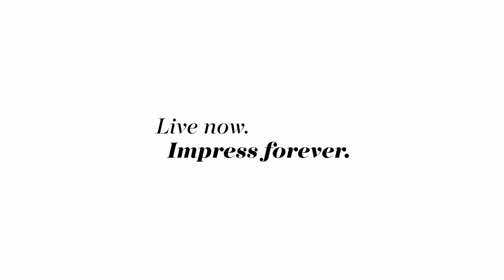CINQUE Women & Men | Spring/Summer 2020